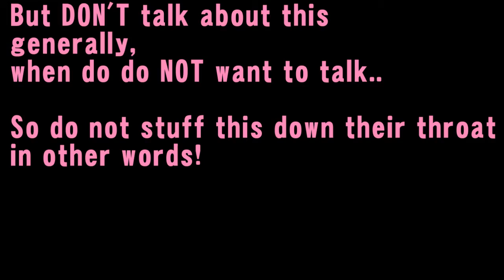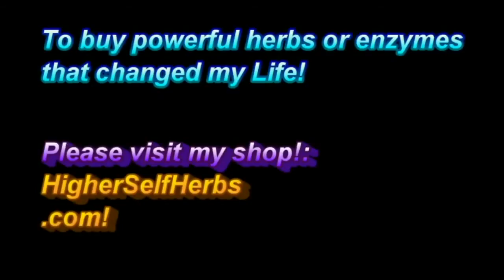Happiness in Relationships - Owen fox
Have you ever thought that happiness in relationships in basically what people are after, and how much happiness you BRING to your partner? And also how much you receive and how much THEY attempt to GIVE you? This video explores this idea, and helps empower us to be more conscious and empowered, and thus CREATE the relationship of our dreams.

For more awesome herbs to Empower & Supercharge YOUR Life, please visit here!
(Has helped me more than words can say!)

Love Thyself
Know Thyself
Be Thyself

Namaste & love,
Owen!